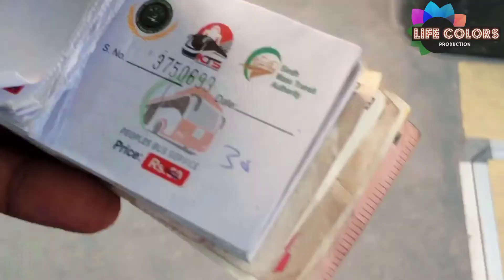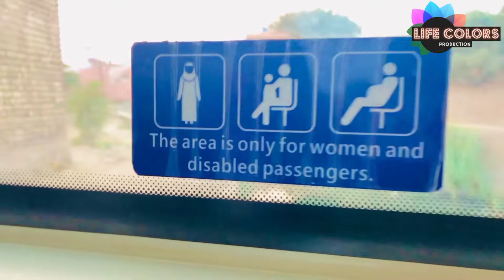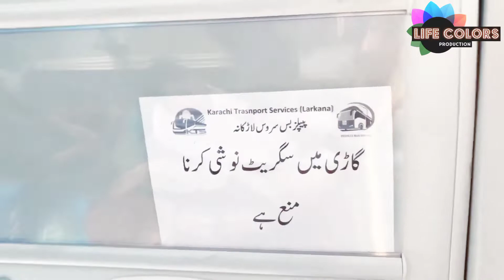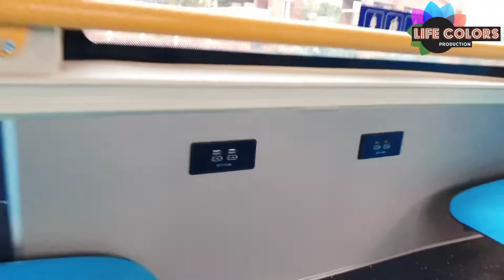People Bus Service Project Start | Luxury Buses In Larkana City |Reported by Mansoor Abro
Asslam-o-Alaikum In this video we reporting Fully Coverage about newly started People Bus Service In Larkana City Which is given by Sindh Government PPP ,we  hope you like our little bit efforts if yes then please like and share thank you!

Tiktok: Life Colors Production | Mansoor Abro

people bus service
government  sindh
ppp
Bilal bhutto zardari
people bus larkana
Larkana city
life colors production
Mansoor abro
people bus service  in larkana
Review people bus service
Larkana sindh
luxury  bus
media talks
sindhi media